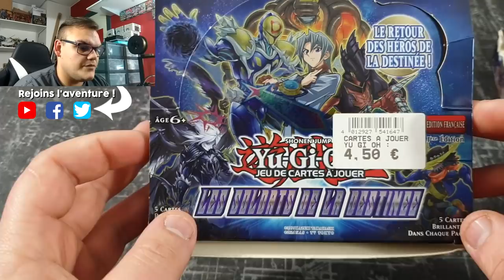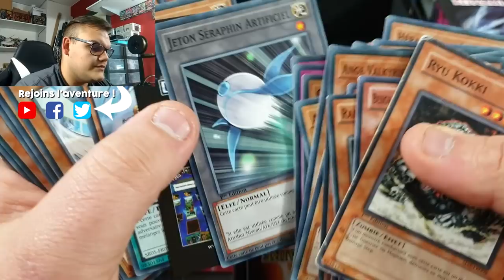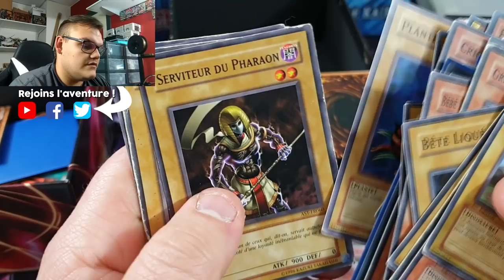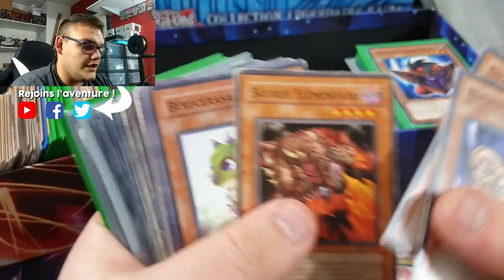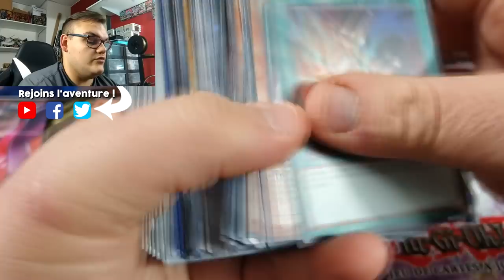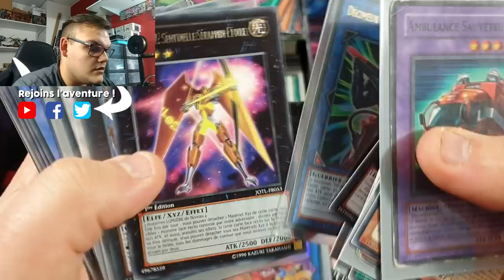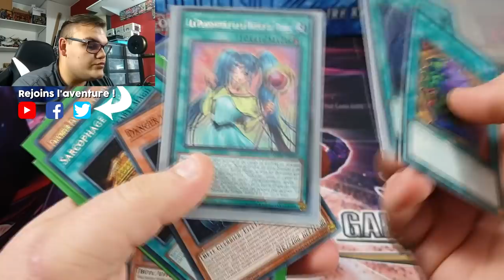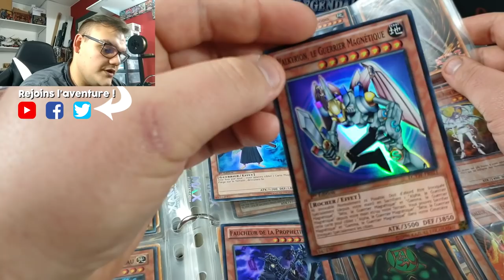RÉCEPTION D'UNE ÉNORME COLLECTION | 11KG DE CARTES | PARTIE 1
J'ai reçu une énorme collection de cartes dans un colis qui pesait plus de 11kg et évidement, on s'ouvre et se découvre ça ensemble ! De bonnes surprises au rendez-vous ?

EDIT : Je m'excuse pour la musique de fond qui est anormalement forte, c'est un soucis de montage dont je ne me suis pas rendu compte avant publication.